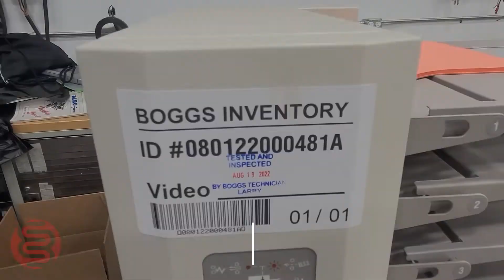MBM Plockmatic 310 Maxxum 10 Bin Collator